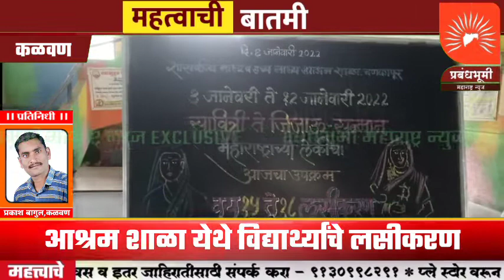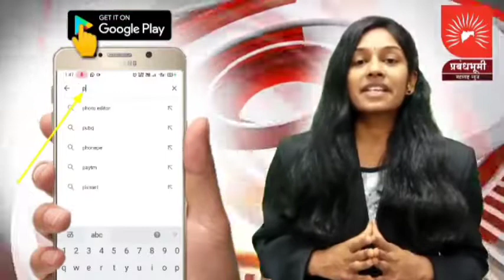आश्रम शाळा चनकापूर येथे १५ ते १८ वयोगटाच्या २७३ विद्यार्थ्यांचे लसीकरण